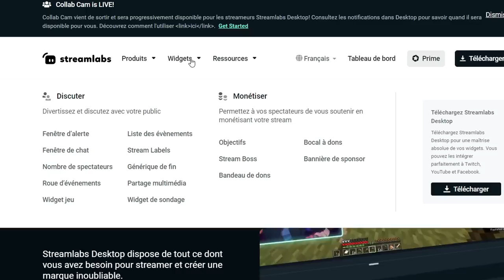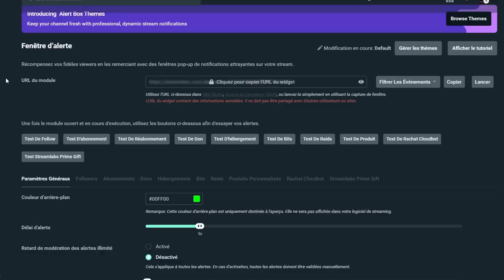[TUTO] XP x10 "ULTRA FACILEMENT" ET RAPIDEMENT sur COD MODERN WARFARE 2 ! PASSER au NIVEAU MAXIMUM !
Merci à eux pour leur confiance ✅

[TUTO] XP x10 "ULTRA FACILEMENT" ET RAPIDEMENT sur COD MODERN WARFARE 3 ! PASSER au NIVEAU MAXIMUM FACILEMENT ! PASSER NIVEAU 155 LE PLUS FACILEMENT QUE POSSIBLE CALL OF DUTY MW2 ! 0 PRESTIGE sur CALL OF DUTY MODERN WARFARE 2 ! MW2 2022 PRESTIGE !

AUTRES INFORMATIONS :
➜ MINIAMAKER : @Thisenberg